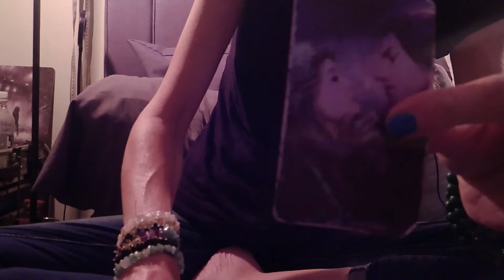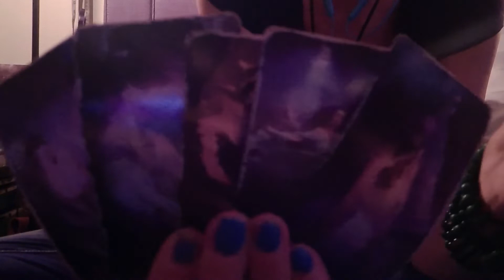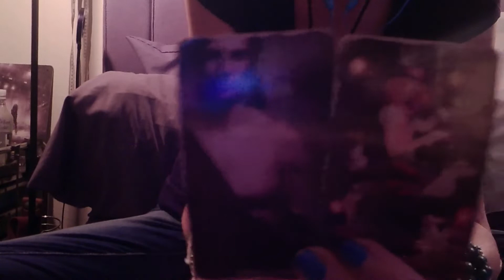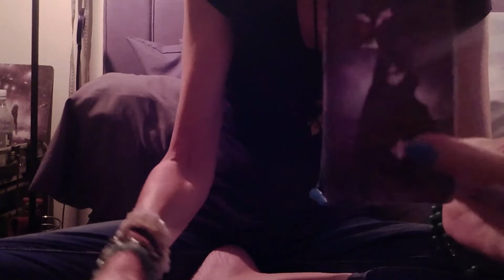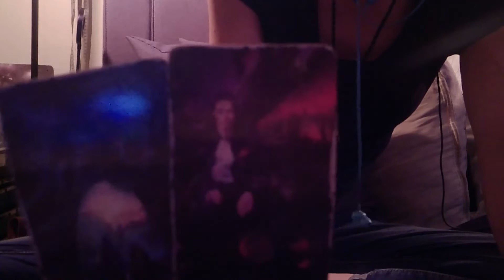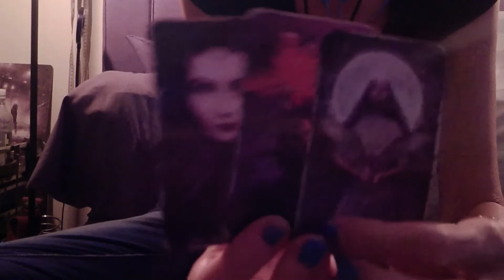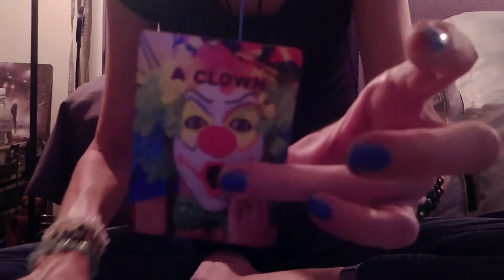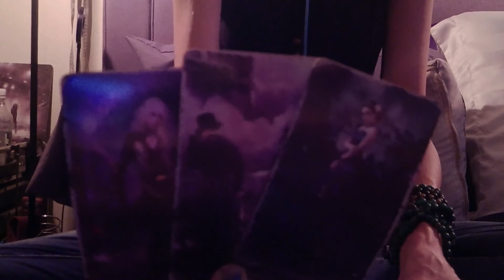KARMIC MALE: Poop-Hole Loop-Hole